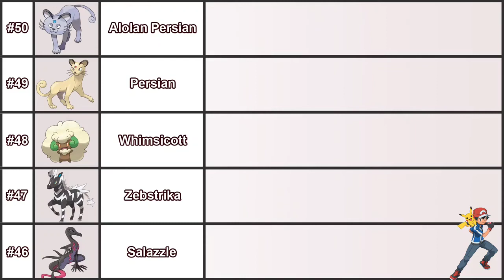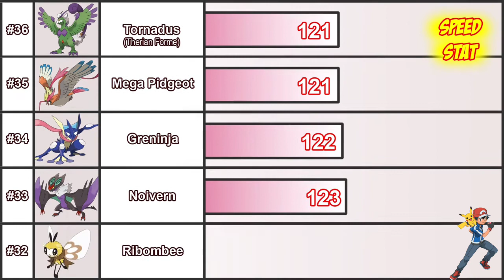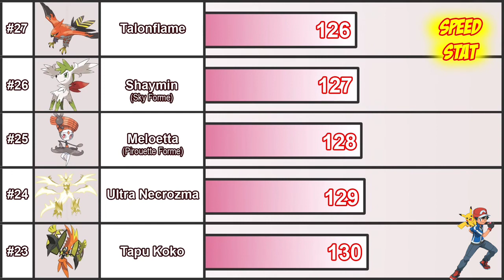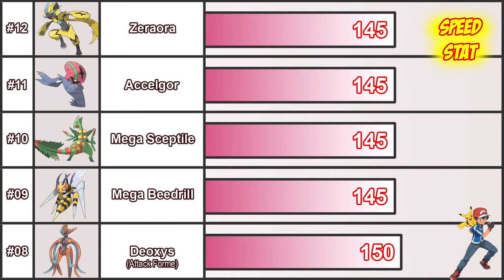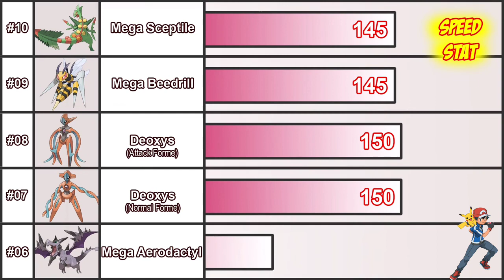Top 50 fastest Pokemon (speed stat) with score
The fastest Pokémon strikes first, giving them the upper hand.
1 *Regieleki.
2 Deoxys (Speed Forme) ...
3 Ninjask. ...
4 Pheromosa. ...
5 Electrode. ...
6 *Calyrex (Shadow Rider) ...
7 Zacian (Crowned Sword) ...
8 Accelgor. ...
If you're looking to strike quickly and get outta there, consider picking a Pokemon with a high speed stat. There are many ways to increase speed (or lower your opponent's speed), but picking a fast Pokemon from the get-go is a great idea. Here are the Pokemon with the highest base speed stat, some of which might be surprising.

Updated November 14, 2020 by Tanner Kinney: When designing Pokemon, it's clear that Game Freak is often very timid in how they decide the speed stat. If a Pokemon is fast, they have to be weak in multiple other areas. Pokemon with strong speed and a strong offensive stat can often be oppressive in the competitive metagame unless there is a hard counter. Of course, this doesn't mean that legendaries and some new mythical Pokemon can't break the speed limit and really outrun the competition. In the recent Crown Tundra expansion for Sword and Shield, two new Pokemon entered the top ten, so we felt it necessary to look back and this list and make some minor modifications.